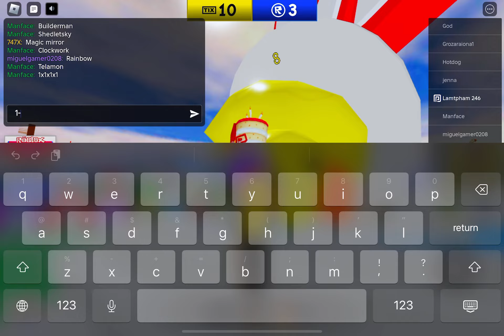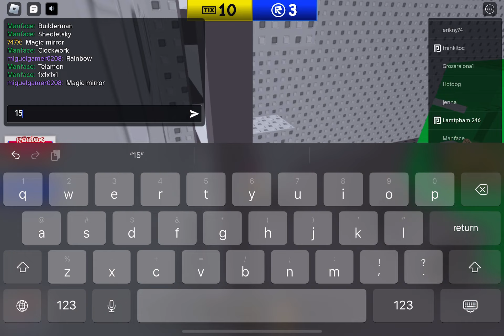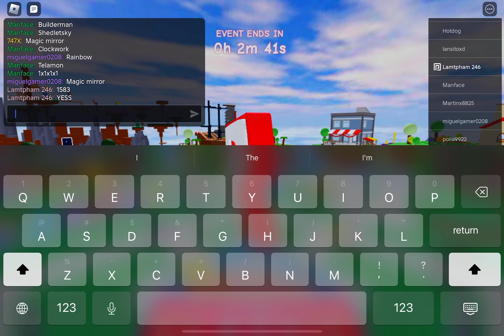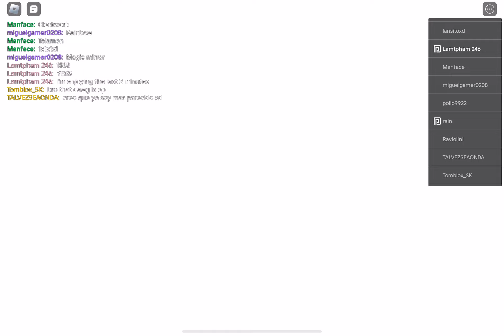Enjoying the last minutes of the classic